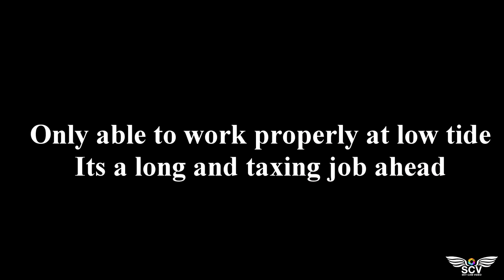Whats going on at Plover Scar Lighthouse...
Please watch in HD and just sit back and relax

Ive seen this lighthouse before but didnt know the history of it till now.
Thought Id make a short video to show whats going on.
Damaged in 2016 by a collision with a Cargo vessel its being restored to its former glory..